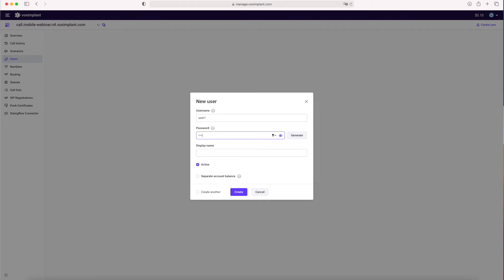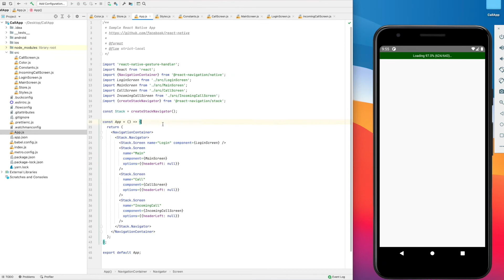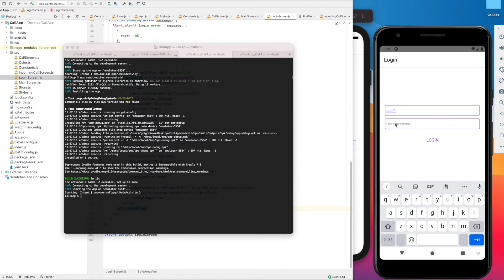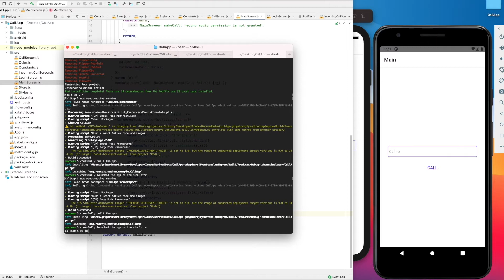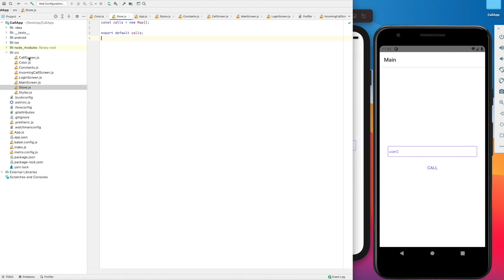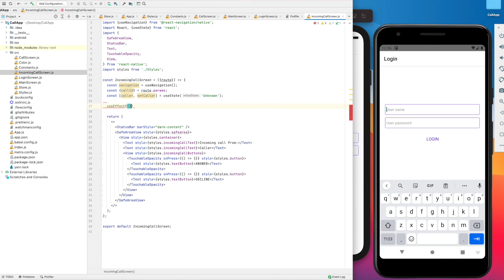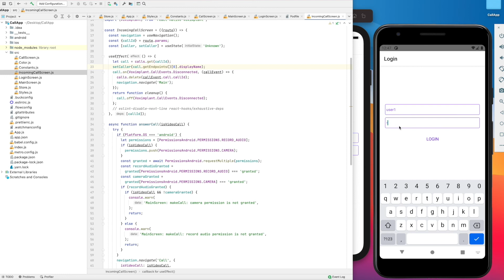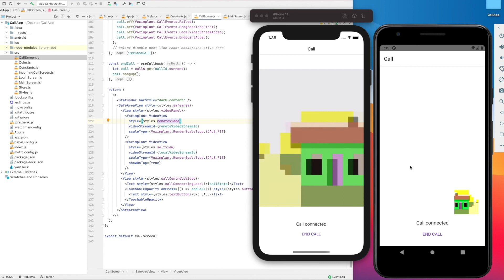Аудио- и видеозвонки для React Native приложения с помощью Voximplant SDK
Знаете ли вы, как реализовать аудио- и видеозвонки в React Native приложении?

На этом онлайн-практикуме мы подробно расскажем о том, как с нуля настроить аккаунт Voximplant, чтобы с его помощью совершать app-to-app звонки. Для React Native приложения мы сделаем легкий UI-дизайн и пошагово расскажем и покажем, как интегрировать и взаимодействовать с Voximpant SDK, а именно, как добавить аудиозвонки и, затем, преобразовать их в видеозвонки.